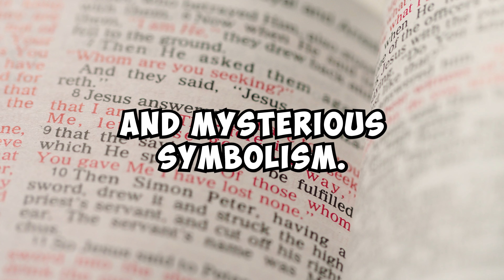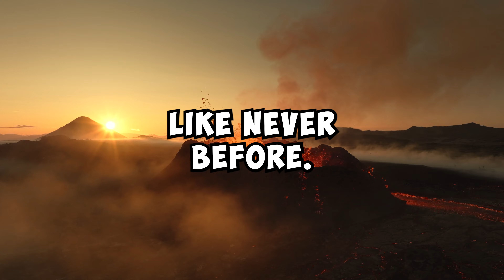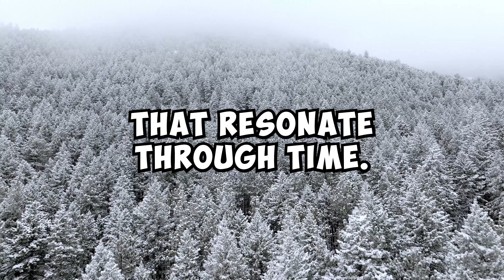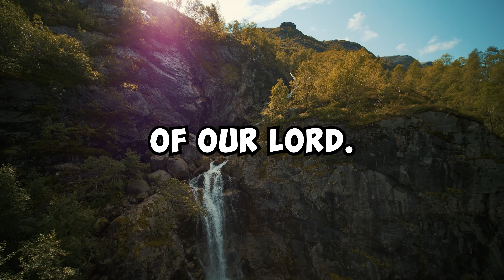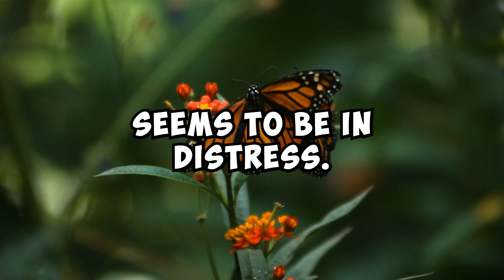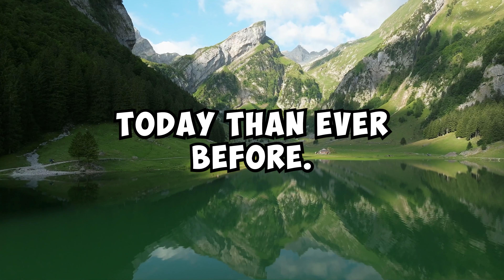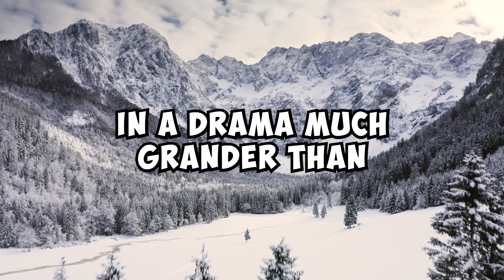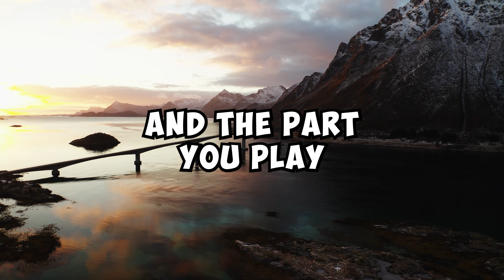STAY HOME if You Ever See This | Revelation is Unfolding Before our Very Eyes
🌍✨ Explore the mysteries of the Book of Revelation as we delve into the ancient prophecies and their startling connections to today's world events. From the symbolic Four Horsemen to the thought-provoking Seven Seals and Trumpets, we uncover the layers of this enigmatic book and reflect on its relevance in our modern times. 📜💫

🔔 In this video, we take you on a journey through the vivid imagery and profound messages of Revelation, drawing parallels between the biblical visions and the current global phenomena. From escalating conflicts and natural disasters to societal upheavals, we examine how these events might just mirror the prophetic words written centuries ago. 🌏💥

🙏 Dive into a narrative that blends spirituality, history, and current affairs, offering a unique perspective on the events unfolding around us. Whether you're a believer seeking understanding or a curious mind intrigued by prophecy and its place in today's world, this video is for you. 🕊️🔍

💡 What you'll find in this video:
1️⃣ A compelling introduction to the Book of Revelation and its place in the biblical canon.
2️⃣ Insightful analysis of the Seven Seals, Seven Trumpets, and their significance.
3️⃣ Discussion of contemporary world events and their eerie resemblance to biblical prophecies.
4️⃣ A hopeful perspective on the believers' role and the promise of protection and salvation.
5️⃣ A powerful conclusion calling for vigilance, faith, and reflection in these tumultuous times.

📖 Whether you're a seasoned scholar of the scriptures or someone fascinated by the intersection of faith and reality, this video offers a thought-provoking and enlightening exploration of one of the most intriguing books of the Bible. Join us as we uncover the signs of our times and ponder the role we play in this grand cosmic narrative. 🌟✝️